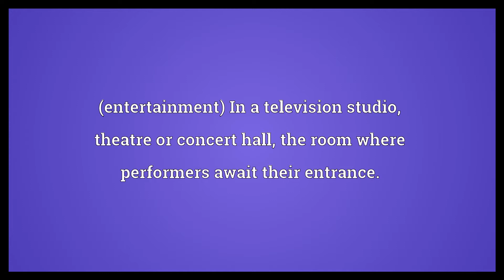Green room Meaning